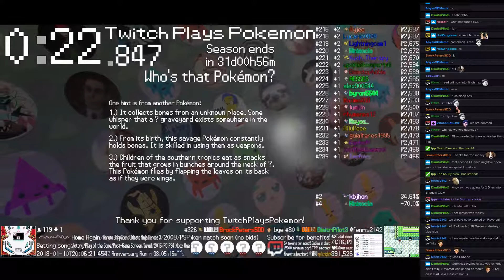Twitch Plays Pokémon Battle Revolution - Matches #103614 and #103615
#103614 [Blue: Kricketot (a-Physical), Lunatone (a-Physical), Croconaw (a-Special)] vs [Red: Riolu (a-Reversal), Bagon (a-Standard), Sudowoodo (a-Mixed)]

11:54 : #103615 [Blue: Numel (Special), Skuntank (Physical), Masquerain (Airbender)] vs [Red: Hitmonchan (Punch), Electabuzz (Special), Bidoof (Curse)]